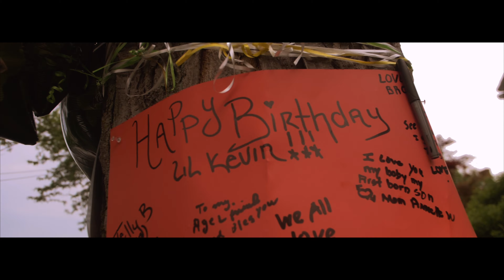Symph - "Keep It Thoro" Freestyle